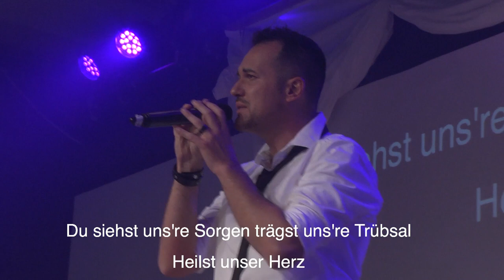Dir o Gott - COVERSONG - Daniel Kontschak - LIVE -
To Our God / Dir o Gott gehört all mein Lob
Written by: Brian Johnson, Jeremy Riddle, Joel Taylor

German Translation

Aus Asche erhoben, durch deine Liebe
aus der Dunkelheit, hinein in dein Licht.
Du siehst uns're Sorgen
trägst uns'ren Trübsal, heilst unser Herz.

Dir o Gott gehört unser Lob,
dir o Gott gehört unser Lied
wir singen Hallelujah

Ketten zerbrochen, Augen sind offen
Ein Heer trock'ner Knochen vom Grabe befreit
über Tod triumphierend
schreiten wir siegreich, bis in Ewigkeit

Wir beten an von Herrlichkeit zu Herrlichkeit in Ewigkeit
denn er regiert von Herrlichkeit zu Herrlichkeit in Ewigkeit
beten an von Herrlichkeit zu Herrlichkeit in Ewigkeit
nennen ihn: Herrlichkeit, Herrlichkeit in Ewigkeit.